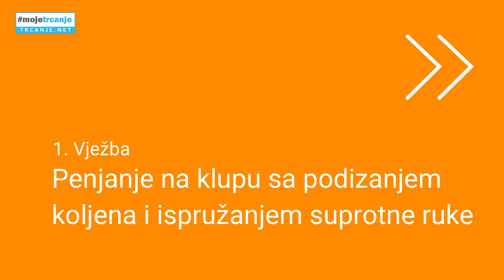TRENIRAJTE UZ ĆERU: Vježbe za jačanje cijelog tijela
Često je postavljano pitanje da li trkačima treba trening snage. Treba. Treba iz više razloga, a neki od njih su da bi ojačali tijelo, da bi izbalansirali neke međusobne tjelesne regije, da bi bili jači samim tim i brži, da bi prevenirali povrede i da bi bili ljepše građeni. U zadnjih 15ak godina sve je intenzivnije korištenje treninga snage i kod elitnih trkača, s toga nemojte misliti da će vas oa trenažna metoda unazaditi, naprotiv samo će vas unaprijediti.